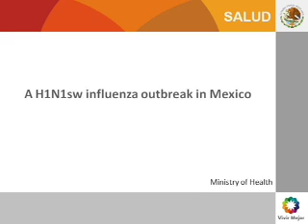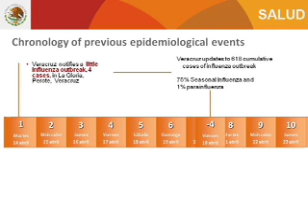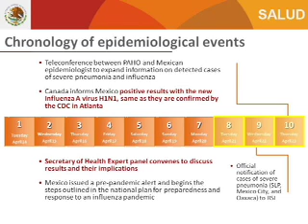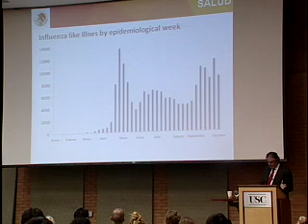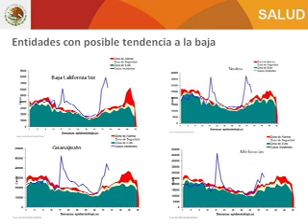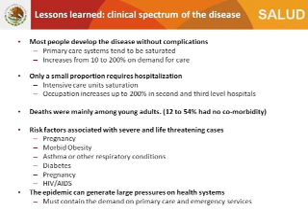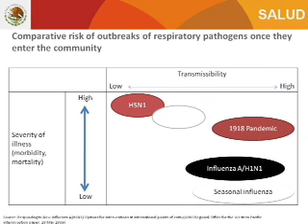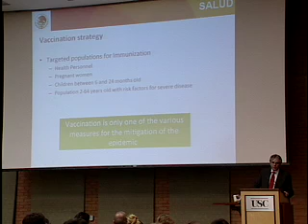Fighting the H1N1 Influenza Outbreak in Mexico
Mauricio Hernandez-Avila, deputy minister for disease prevention and health for the Federal Government of Mexico, presents on "Fighting the H1N1 Influenza Outbreak in Mexico" at the Davidson Continuing Education Center, USC University Park campus. The presentation, which took place on Oct. 21, 2009, was part of the USC Institute for Global Health's 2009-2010 "Visions for Change" lecture series.